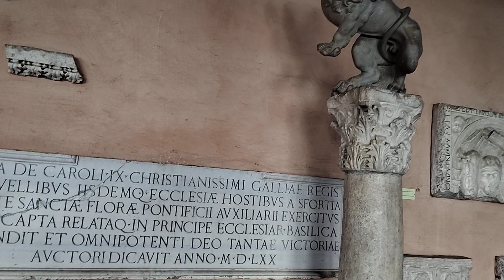Muzeul bazilicii Sfantul Ioan din Lateran, Roma, Italia, februarie 2024